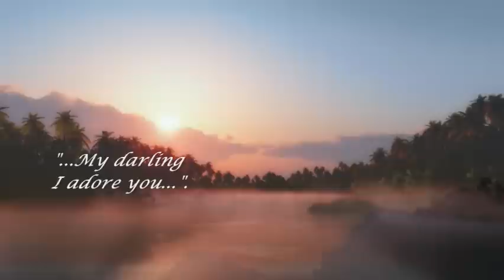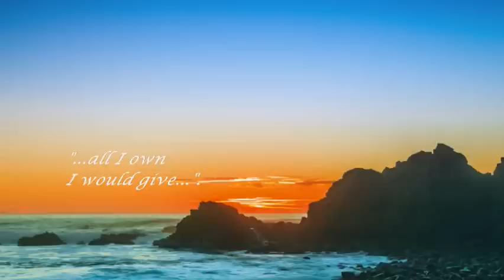MANTOVANI - TILL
"...my reason to live...".